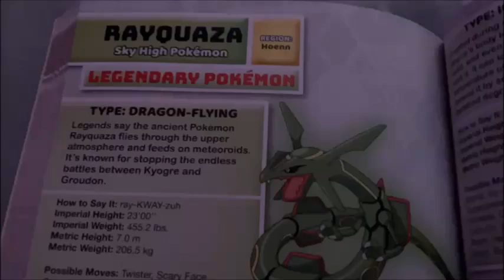Handbook tragedy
The handbook can kiss my RayquASSa